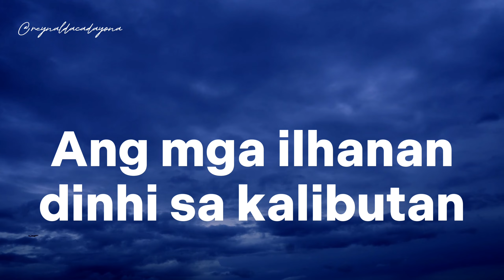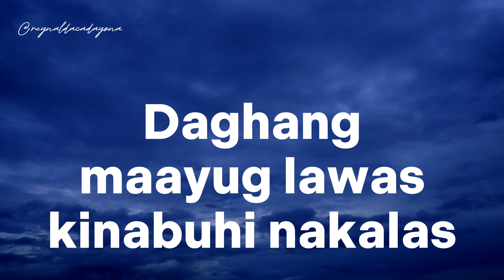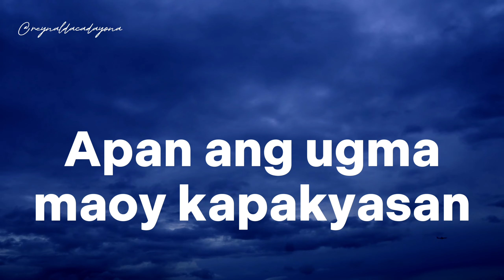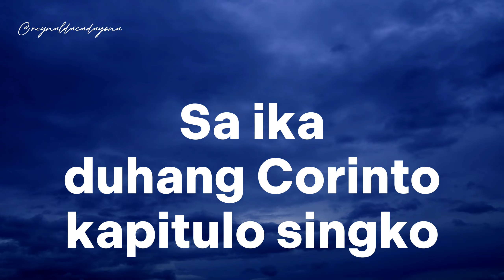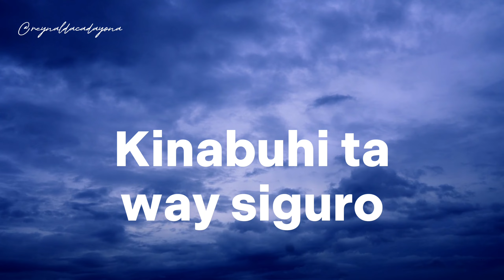Adlaw Sa Kaluwasan | Junie Antoque